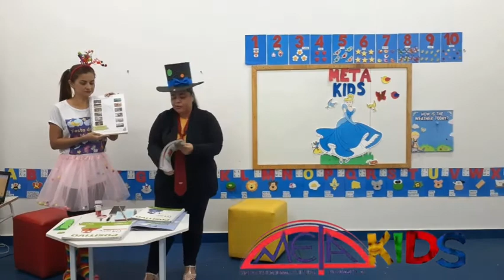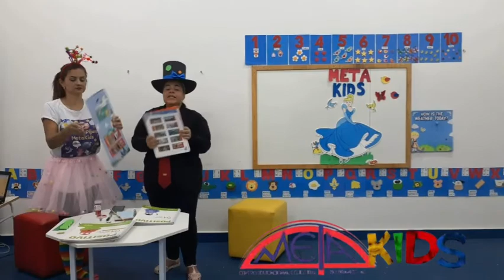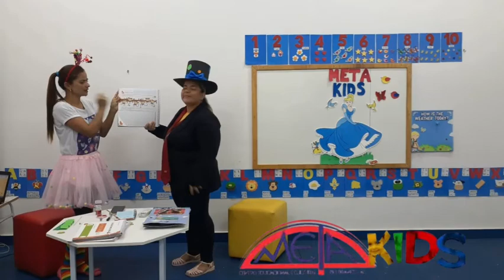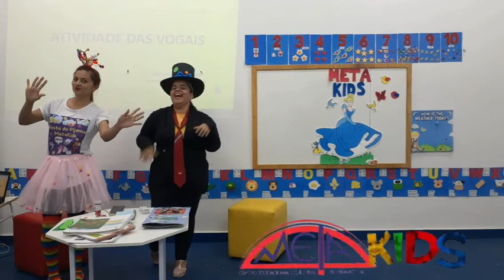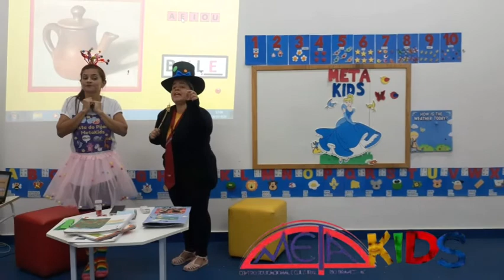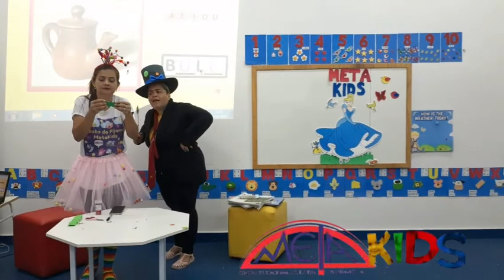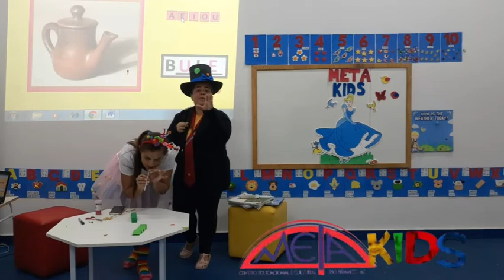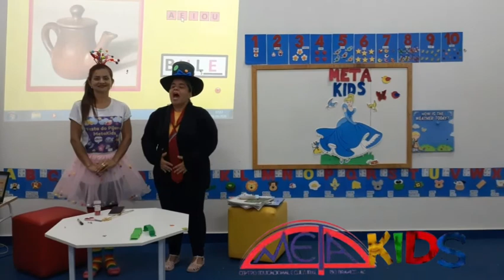Aula dinamizada com ensino remoto. Turma pré I, terça-feira, 03/10